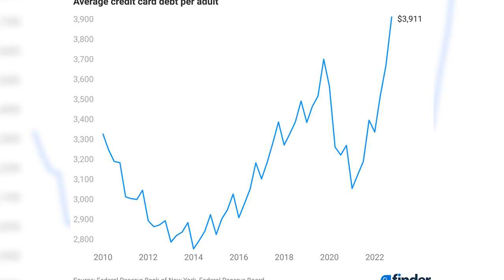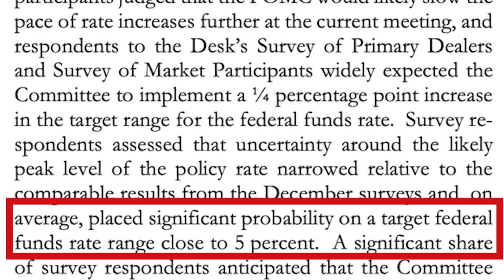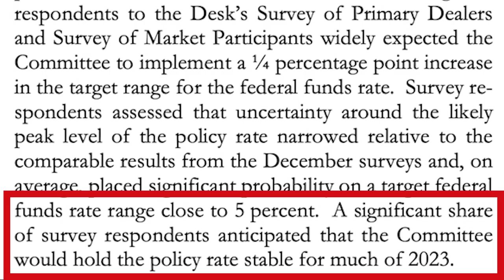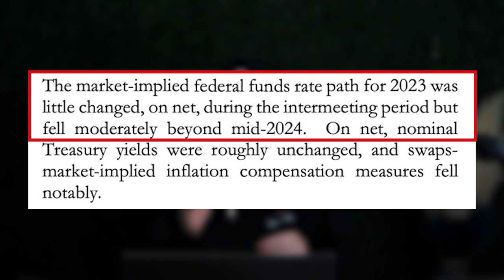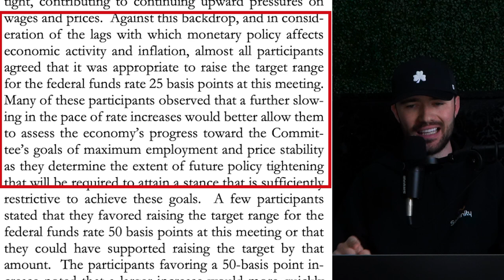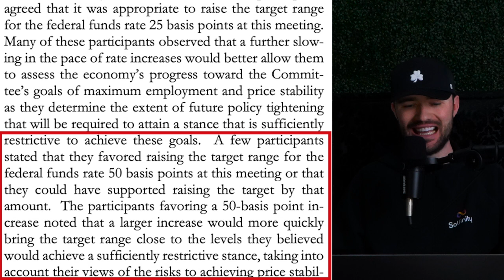FED's SHOCKING Announcement, Could a Recession be Coming?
Fed Announced some information that you need to hear about the economy.. Is the FED making moves to get us towards a recession or will the economy begin to make a trend upwards..Will interest rates continue to rise? Stock Market Crashing?  I am going to share with you some important information the Federal Reserve just released in regards to FOMC. Enjoy!

How to be able to work with your current situation, save money, invest, and build wealth doing so.